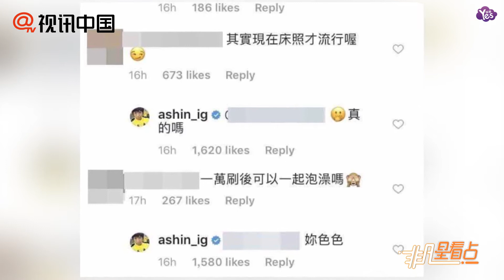【近期】阿信獻浴照被調侃 女粉約泡澡羞回：你色色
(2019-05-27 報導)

五月天的電影《五月天人生無限公司》上映后，阿信在IG上展開一系列的「宣傳日記」，26日則PO出自己坐在浴室里的照片，可見他穿著電影的T恤入鏡，坐在蓮蓬頭底下，翹著二郎腿，并自問自答地說：「為什么在浴室拍照？潮流咩！」